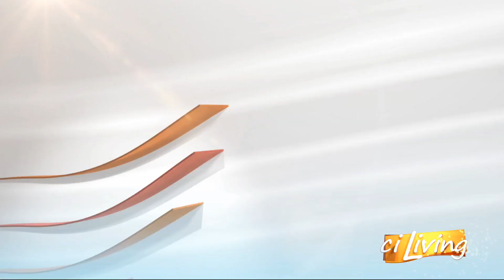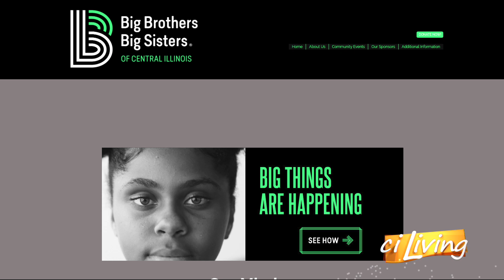ciLiving 01 04 19 Big Brothers Big Sisters Bowl a Thon Rantoul